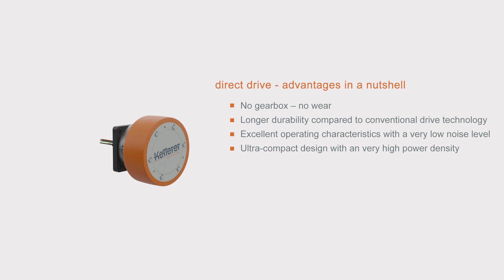Wheel hub drive "i-Wheel" from Ketterer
The Ketterer bldc wheel hub drives have been specially developed for use in Automated Guided Vehicles (AGV). This bldc motors are designed as direct drives that are completely integrated in the wheel and therefore need neither an additional gearbox nor an extra motor.
The bldc-motor series consists of three high-performance wheel hub drives, which can reach torques up to 34 Nm and speeds up to 27 km/h.
An extremely flat design combined with a high power density allows this bldc motors an application with very tight installation spaces. The compact all-in-one solution not only impresses due to its benefits in terms of space requirements but also thanks to the fact it is maintenance-free and has a service life many times longer than systems equipped with a gearbox.